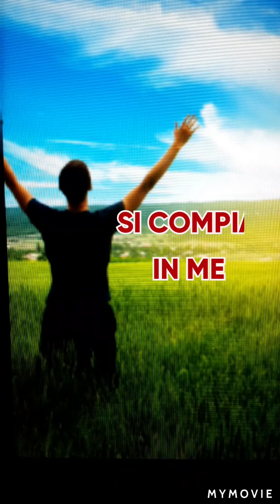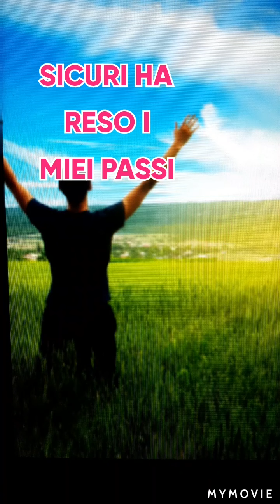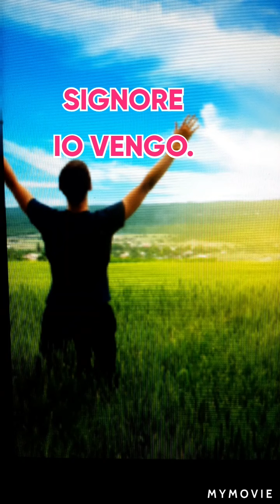ECCOMI ( HERE I AM LORD)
Rit.

Eccomi, eccomi, Signore io vengo.

Eccomi, eccomi, si compia in me

la Tua Volontà.

1. Nel mio Signore ho sperato

e su di me si è chinato.

Ha dato ascolto al mio grido

mi ha liberato dalla morte. ( Rit.)

2. I miei piedi ha reso saldi

3.